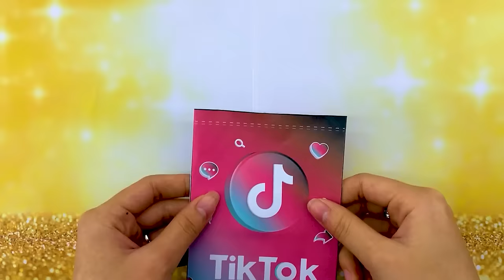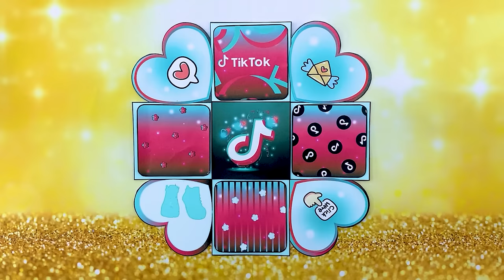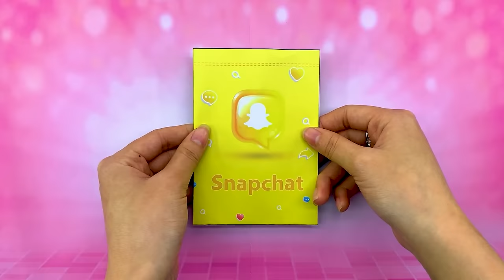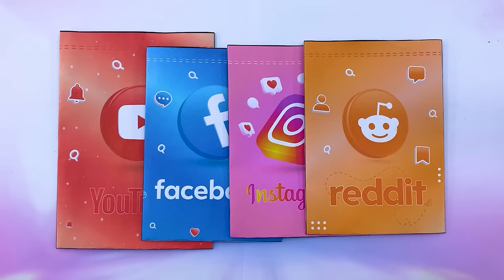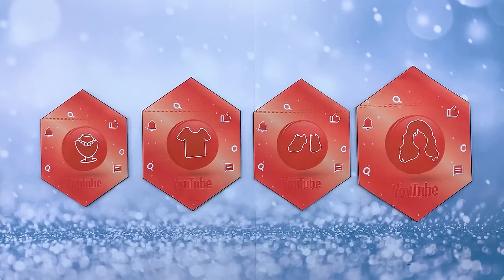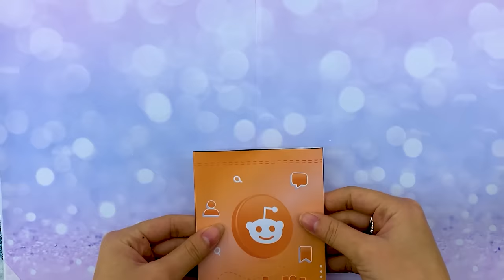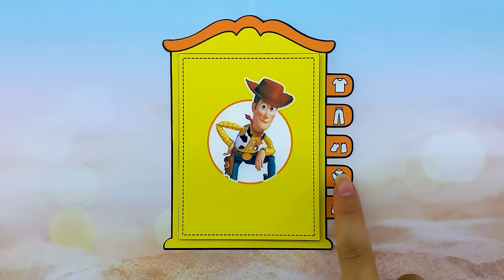Music & Fashion Contest: Elsa, Ariel, Wednesday & Friends | 30 DIY Arts & Paper Crafts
You are watching: Music & Fashion Contest: Elsa, Ariel, Wednesday & Friends | 30 DIY Arts & Paper Crafts